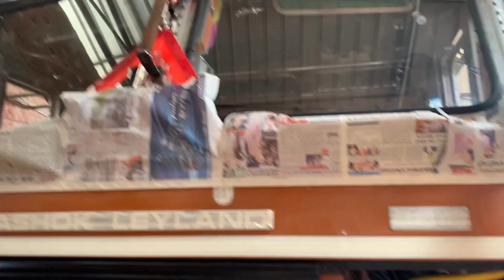RESTORATION OF TRUCK PAINTING